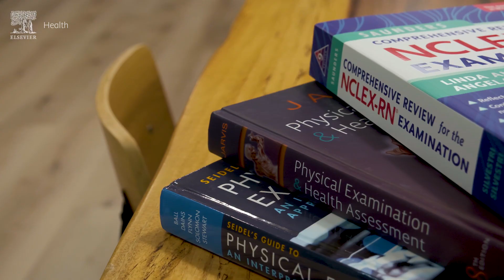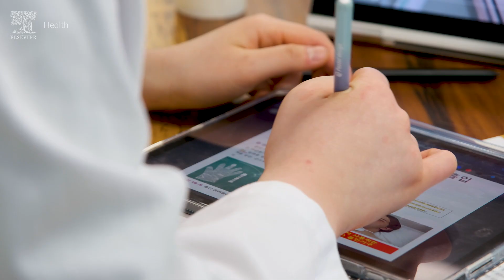의료계 학생들이 말하는, 의료계의 미래와 변화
미래의 의료인이 될 약대생과 간호대학생에게 코로나 판데믹, 인포데믹, 디지털 헬스 케어와 변화할 의료계의 미래에 대해 물었습니다.

🌟 약대생과 간호대생에게 미래의 의료계를 묻다! 🏥🚀 의료계 학생들이 말하는 기술의 발전과 학습 방법 & 경험의 변화

💡👩‍⚕️ Don't miss out on this captivating discussion!

ElsevierHealth

🌟 Join Hyo-Rin and Yoon-Jin on their incredible journey through the world of medicine! 🏥🚀 As pharmaceutical and nursing students, they share their insights on the importance of internships and how technology can supercharge their learning experience.

ElsevierHealth